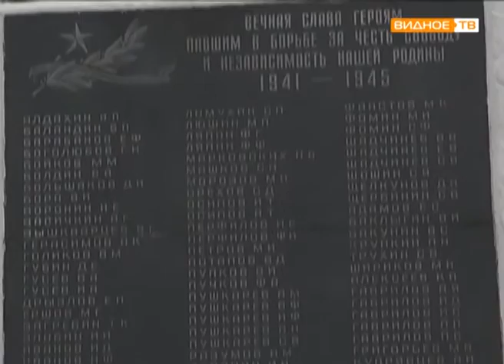"Битва за Москву" - митинг в Совхозе им. Ленина